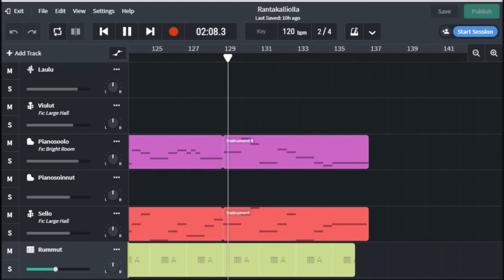Rantakalliolla (säv. & san. & sov. Jouni Satopää)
Tuotokseni Rockway Oy:n biisinkirjoituksen alkeiskurssilta.

Sanat:

Rantaa kuljen vaan, syksyn lehdet peittää maan
Muistan kesän vain, täällä kanssas olla sain
Puut punertuu, kasvos lampeen heijastuu
Näemme uudestaan, talven jälkeen kohdataan

Silloin kasvot auringon, hymys hehkuva taas on
Lämpö rantakallion, allamme vain on

Ranta jää nyt taa, syksyn lehdet lentää saa
Sade piiskaa kallioon, mutta onnellinen oon
Lampi jäätyy hetkeks vain, kesä säilyy muistoissain
Kevät saapuu pian taas, silloin kukkia on maas